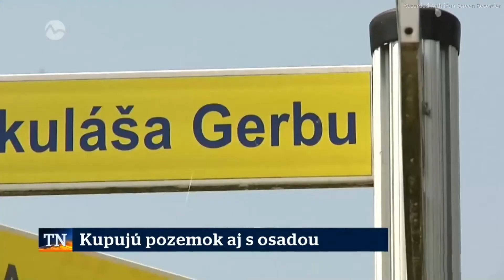Cigáni na Gerbovej Michalovce